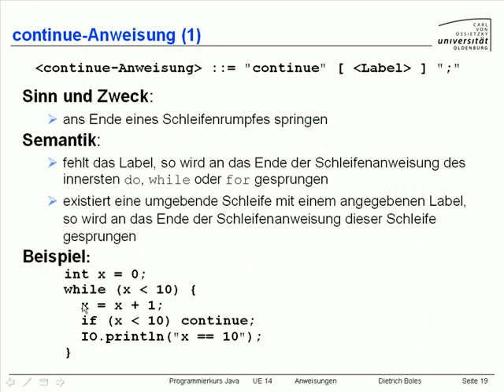UE14-Anweisungen [-20-continue-Anweisung (1)]